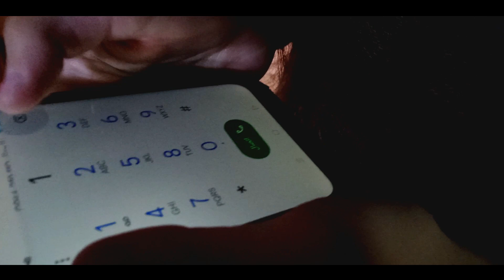الرعب ورعب - فيلم رعب 2021 {البيت المخيف} أخطر أفلام رعب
اقوى فيلم رعب - فيلم رعب مترجم 2021 - فيلم رعب
أقوى فيلم رعب - فيلم رعب مترجم2021 - فيلم رعب
أفلام رعب,فيلم رعب مترجم,كترجم,فلم رعب
أخطر أفلام رعب,فيلم الرعب,فيلم رعب اون الاين
فيلم رعب,أقوى فيلم رعب,اقوى فلم رعب,رعب
فيلم رعب جديد 2021 فيلم رعب جدا فيلم رعب مخيف
فيلم رعب شيطان فيلم رعب القرش أفلام الرعب
فيلم رعب قصير رعب صيني فيلم رعب 2021 مترجم فيلم رعب تركي
فيلم رعب 2021 فيلم رعب مترجم فيلم رعب مخيف فيلم رعب تركي 2021
  افلام رعب جديدة مترجمة 2021 افلام رعب جديدة افلام رعب وغموض 2021
افلام رعب مخيفة جدا 2021 أفلام رعب أفلام الرعب أفضل الأفلام فيلم مرعب والإثارة
فيلم رعب فيلم رعب 2021 مترجم فيلم رعب بيت المسكون فيلم رعب كوري
فيلم رعب تركي قرية الجن فيلم رعب هندي مترجم البيت المسكون
فيلم غابة الوحوش المهجورة رعب مترجم احطر فيلم الرعب 2021
مشاهد الرعب الحقيقي فيلم رعب مغامرات رعب اقوى افلام رعب 2021
فيلم رعب - فيلم رعب 2021 أفلام رعب قصيرة مرعب جدا الرعب ورعب
أفلام رعب أفلام أفلام رعب أفلام رعب أفلام رعب أفلام رعب أفلام رعب
أفلام رعب أفلام رعب مترجم أفلام الرعب افلام رعب افلام رعب اقوى افلام الرعب
film رعب آفلام رعب أفلام 2021 رعب اقوى افلام الرعب المنتضرة لسنة 2019
فيلم رعب, فيلم رعب مترجم, فيلم رعب تركي, افلام رعب, فيلم رعب مترجم
film ro3b, افلام رعب, فيلم رعب جامد, الرعب, فيلم رعب جديد البيت المخيف
رعب قمر و دانا .افلام رعب قمر و دانا رعب قمر و دانا
قناة قمر و دانا الرعب القصير دانا وقمر شاهد
فيلم رعب اجنبي
10 افلام رعب 2020,
افلام اجنبي رعب 2021,